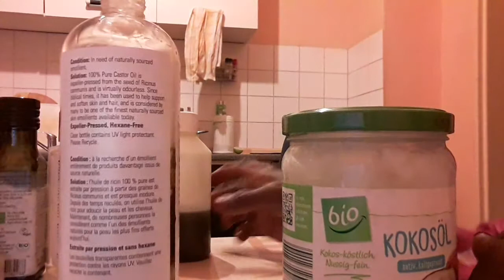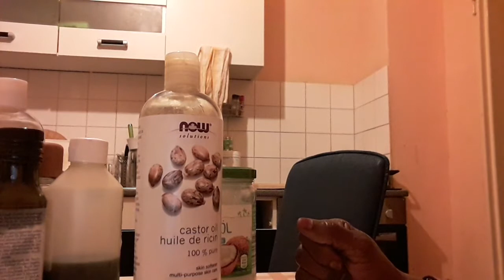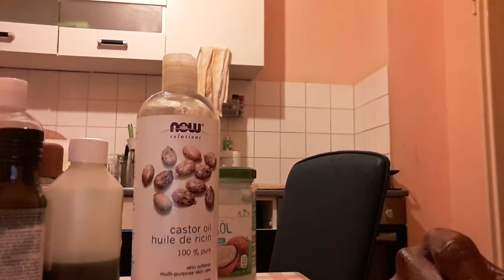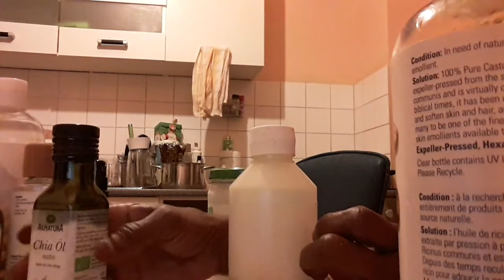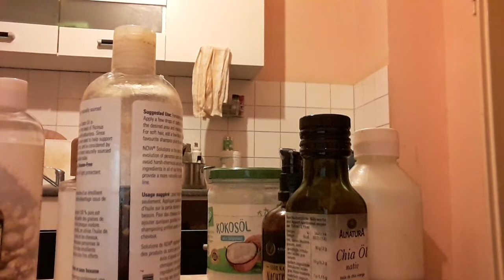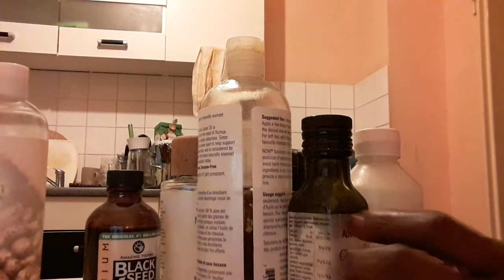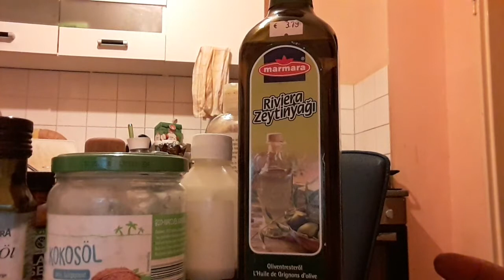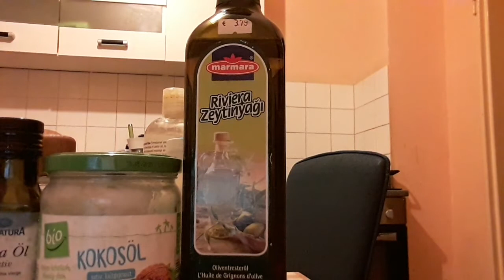Timahaka waxad iskuku dartaa dhaawor saaliiidud 4 ilaa 6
Magacego  waa khdra  waanag  jeecel